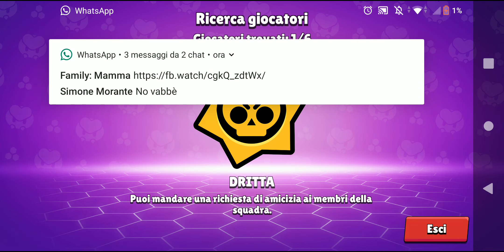Energetik Op (Parte 2)....Brawl Stars Ita